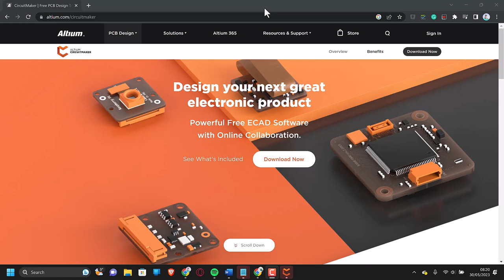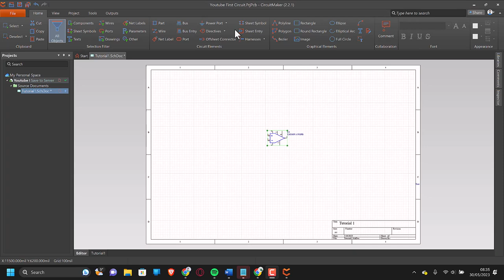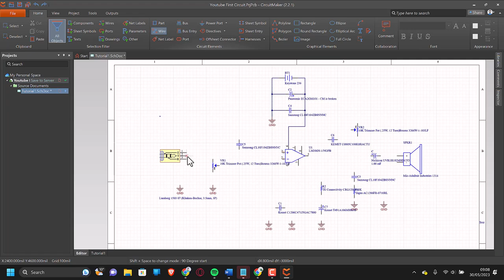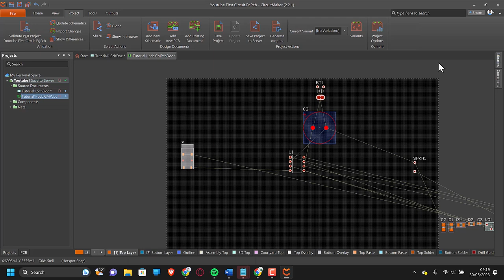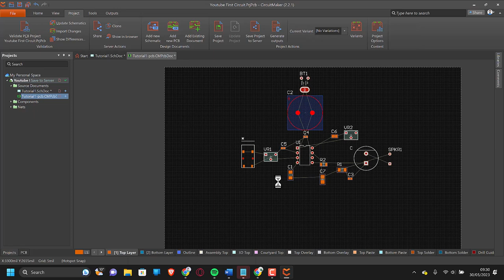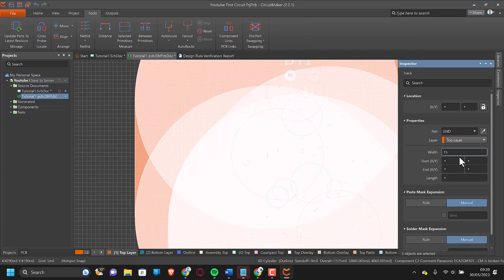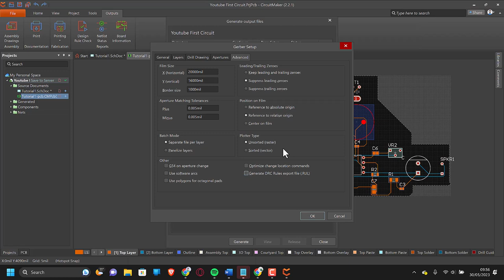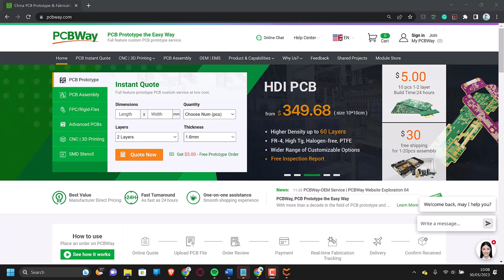Getting Started with CircuitMaker 2.2: An In-depth Introduction for Beginners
Welcome to our comprehensive tutorial on CircuitMaker 2.2. This video is designed to guide beginners and intermediates in setting up a project and creating an AB Class Amplifier. Whether you're a hobbyist, student, or electronics professional looking to hone your skills, this tutorial has something for you.

What you'll learn in this tutorial:
1. Setting Up a Project: Learn the essential steps to setting up a new project in CircuitMaker 2.2.
2. Creating an AB Class Amplifier: We walk you through the process of designing an AB Class Amplifier from scratch.
3. Schematic and PCB Document Creation: Understand how to create schematic and PCB documents, two fundamental aspects of your electronics project.
4. Finding and Adding Components: Master the art of locating the components you need and integrating them into your design.
5. Adding Ground Points: Discover the importance of ground points and how to implement them effectively.
6. Connecting Components with Wires: We'll show you how to ensure your components are correctly interconnected for optimal performance.
7. Converting a Schematic Document into a PCB Document: Transition seamlessly from schematic design to PCB layout with our handy guide.
8. Positioning Components: Learn how to strategically place your components for a successful and efficient layout.
9. Autorouting Components: Save time and reduce errors by utilizing CircuitMaker's powerful autorouting feature.
10. Producing Gerber Files and Bill of Materials: Finally, we'll show you how to generate Gerber files and a Bill of Materials, readying your design for production.

By the end of this video, you'll be well equipped to start your own projects and navigate CircuitMaker 2.2 with confidence. If you've ever wanted to understand the process of creating an electronics project from start to finish, this is the video for you.